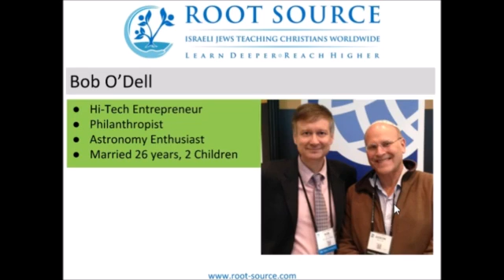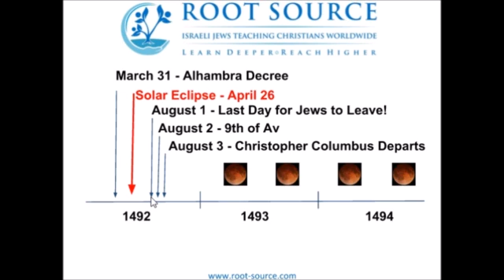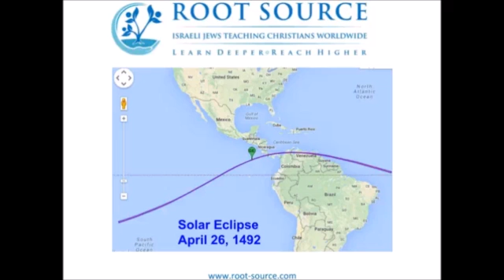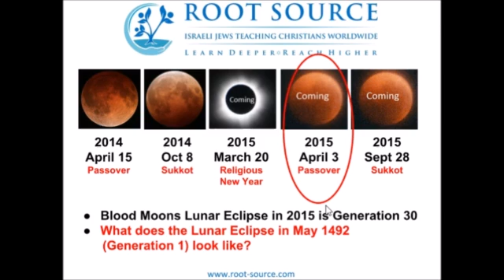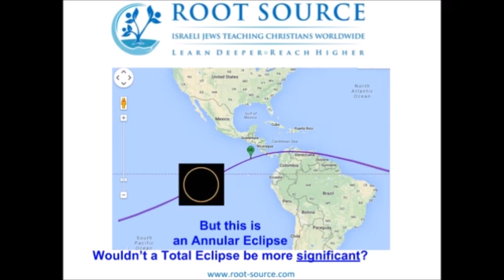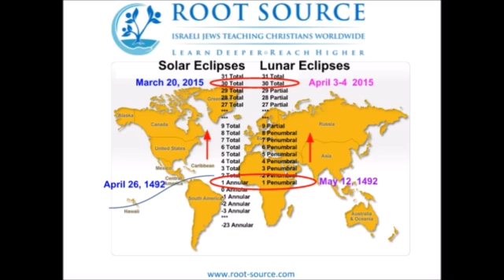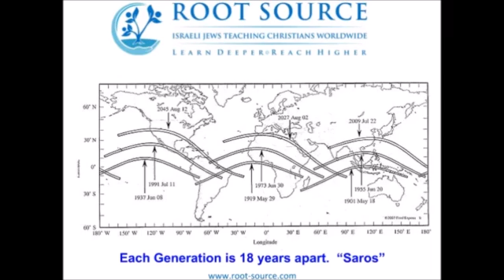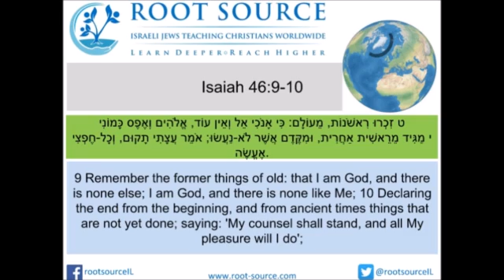Blood Moons Mysteries (3): The Origins of the Unique Solar Eclipse of March 20, 2015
In lesson 3, Bob O'Dell from Root Source teaches about the saros cycles of 18 years and when the unique solar eclipse of March 20, 2015 originated - astonishingly it goes back to 1492, the time of the expelling the jewish People from Spain.

In lesson 2, Bob O’Dell from Root Source teaches about the history of the discovery of the blood moons 2014/2015, about Mark Biltz, his own astronomy experiences and more.

This teaching was published just before the total solar eclipse from March 20, 2015. But its actuality is still the same!